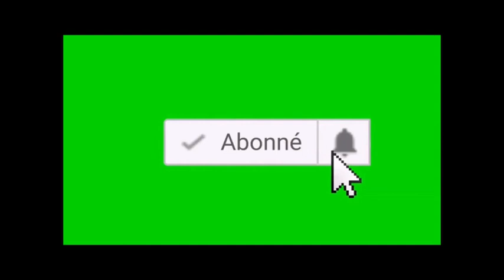PORC EPIQUE 2724, Comment faire un Sandwich Brioché ?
Nouvelle vidéo spécial dégustation ou je vais vous apprendre comment faire un sandwich brioché ^^

Eh ! Le Marquis Papa Samedi tu dis que j'suis laid ben permet moi de te dire que toi t'es aussi laid que le derrière de ta daronne et ton prix tu peux quasiment te l'enfoncer bien profondément là ou je pense donc sans rancunes...ou sinon bois d'abord on parlera après 😂😂😂